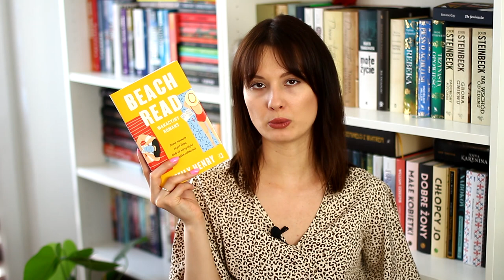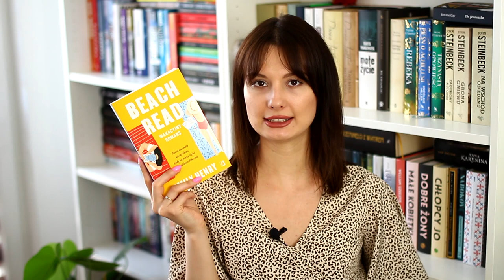KSIĄŻKI IDEALNE NA LATO ☀🏖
Cześć! Dzisiaj zapraszam na zestawienie książek, które są idealne do czytania na urlopie lub ich akcja rozgrywa się latem, choć wcale lekko i sielankowo nie jest. Miłego oglądania! ❤